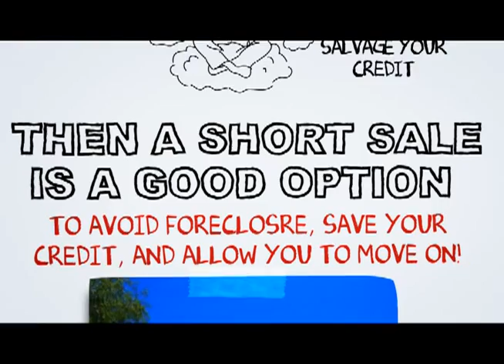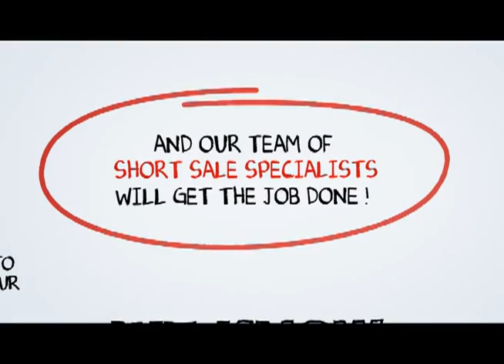Trabuco Canyon Short Sale Agent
At SCA Real Estate, our Trabuco Canyon Short Sale Agents are here to walk you through the Trabuco Canyon Short Sale Process. We have an excellent short sale negotiation team, and we are ready to get your short sale approved in a timely fashion.